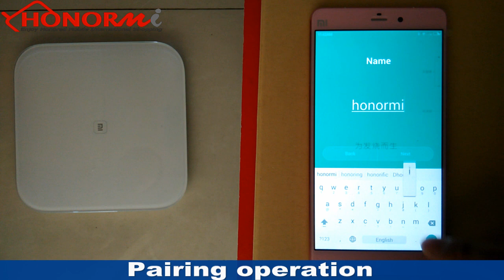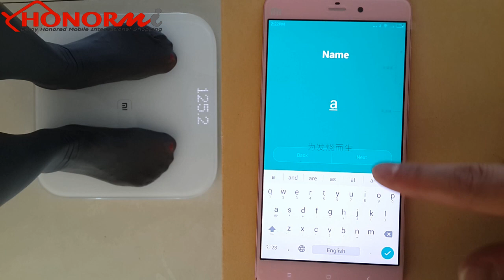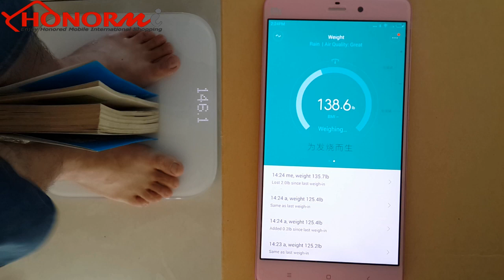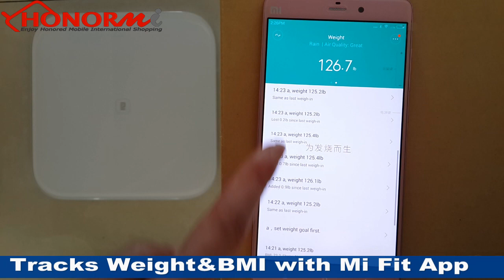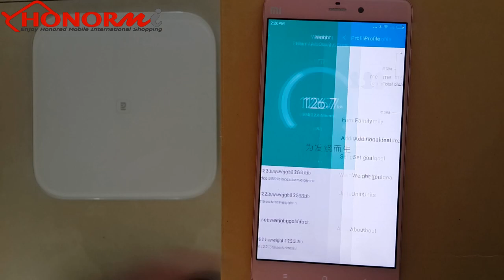Mi Smart Scale Weight Tracking&Automatic Identify Review By Honormi.com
Mi Weight Scale-Weight Tracking&Automatic Identify Review
it Detects weight change even a cup of water and Automatic Identify the ppl who is on the scale for weighting,